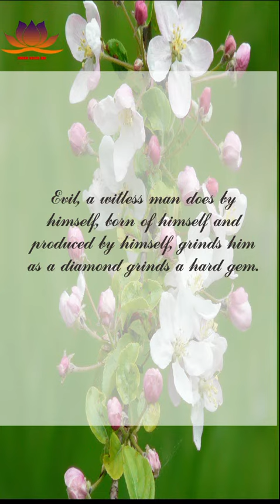161/KINH PHÁP CÚ SONG NGỮ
Kinh Pháp cú song ngữ Anh Việt
Phẩm Tự ngã
Pháp cú 161